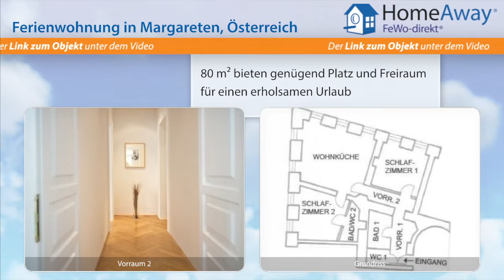Wien: Luxus-Altbau Ferienwohnung in zentraler Lage Nähe Naschmarkt und Oper - FeWo-direkt.de Video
Ferienwohnung in Wien Österreich für 6 Personen :
Auf einen Blick * 80 m² großes, neu renoviertes City Appartement mit 2 getrennten Schlafzimmern und 2 Luxus-Badezimmern * Wiener Naschmarkt, Mariahilfer Straße, die Wiener Staatsoper bzw. die Wiener Innenstadt sind fußläufig erreichbar * Supermarkt, Bäckerei, Apotheke, Bank, Drogeriemärkte, und viele weitere Einkaufsmöglichkeiten im Umkreis (Gehzeit unter 5 Minuten) * Parkhaus mit reserviertem...